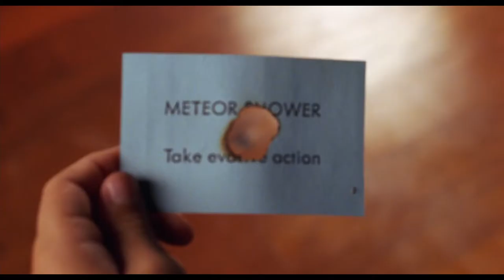🌌 ZATHURA : UNE AVENTURE SPATIALE Bande Annonce VF / 2005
Au fond de leur cave, Danny et son grand frère Walter découvrent la boîte d'un étrange jeu appelé Zathura. A peine essaient-ils d'y jouer qu'ils se retrouvent propulsés dans l'espace avec leur maison, et découvrent qu'ils n'échapperont plus à la partie qui vient de commencer...
Face aux redoutables Zorgons, dont les vaisseaux rôdent en attendant de les attaquer, ils doivent laisser leurs rivalités de côté pour survivre ensemble. S'ils veulent un jour retourner chez eux, il leur faudra affronter chaque étape de ce jeu où tout est possible. De rencontres imprévues en épreuves spectaculaires, ils vont découvrir que leur seule chance est de faire équipe, parce qu'à ce jeu-là, on n'a qu'une vie.

Suivez nous !